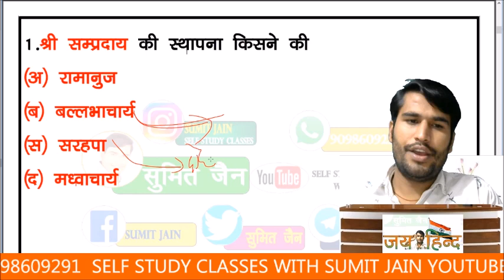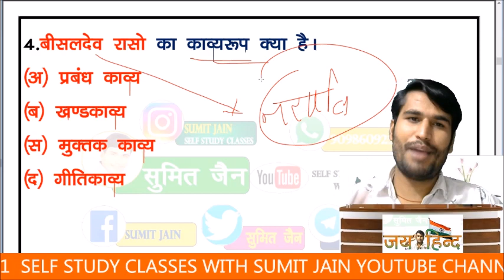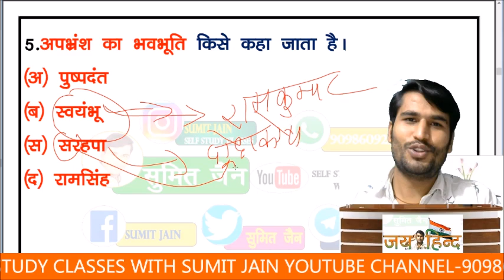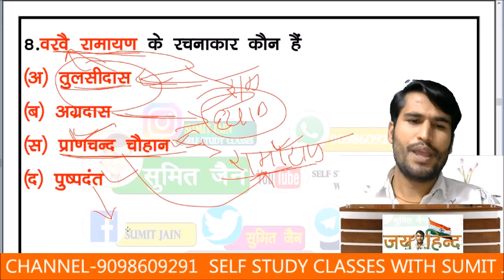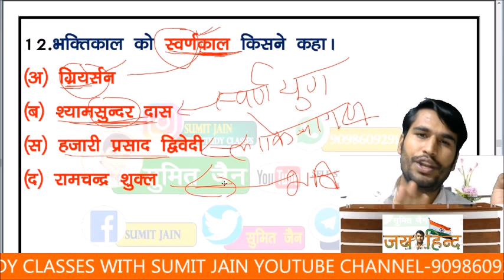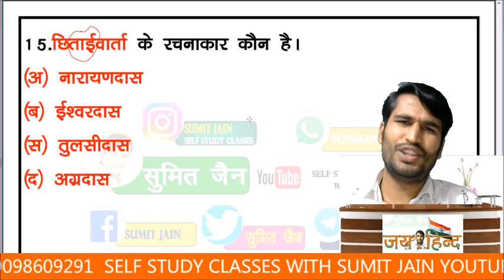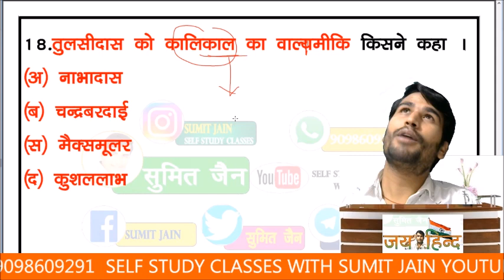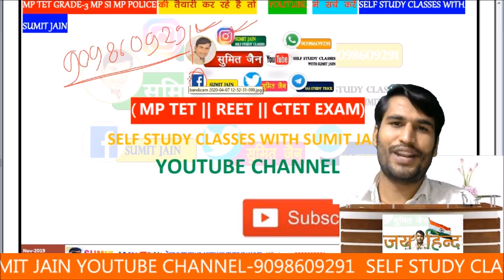JUNIOR SUPER TET 2021 || हिन्दी साहित्य महत्वपूर्ण प्रश्न TGT,PGT,UKLT hindi sahitya